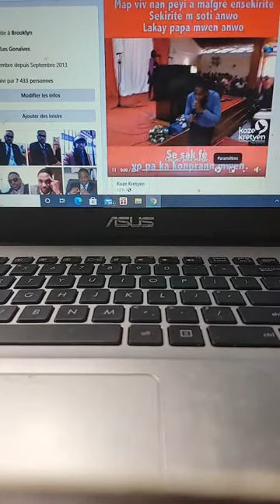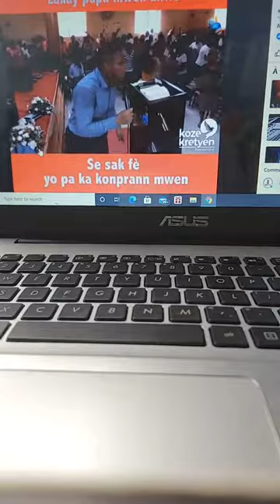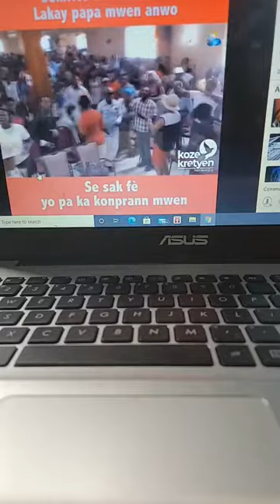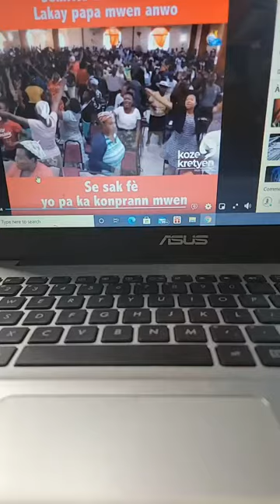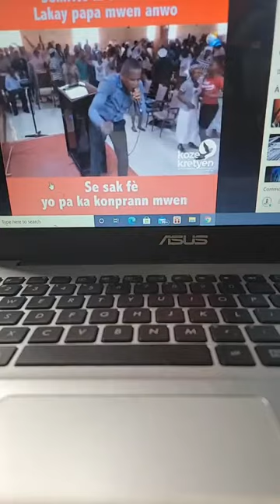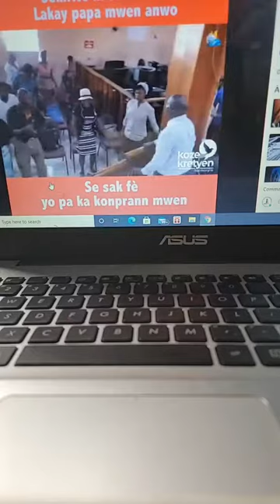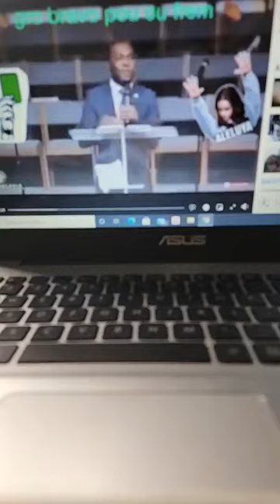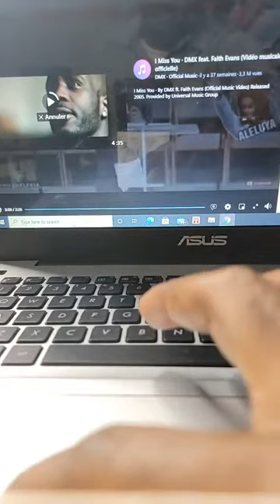Batay kont Diktati Ekonomik Petionis Milat Siro libane ki alyene ti neg nwa ap kontinye red nan bobo